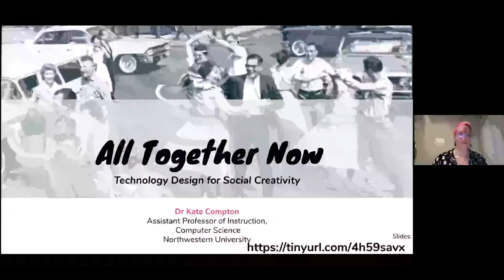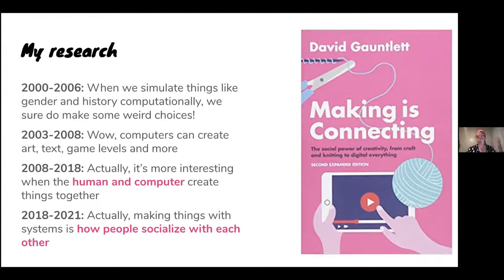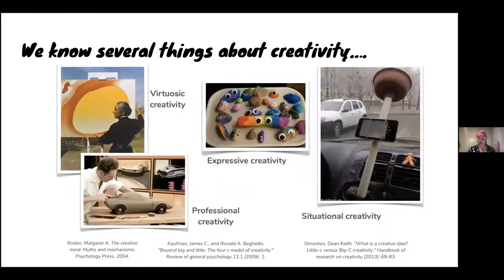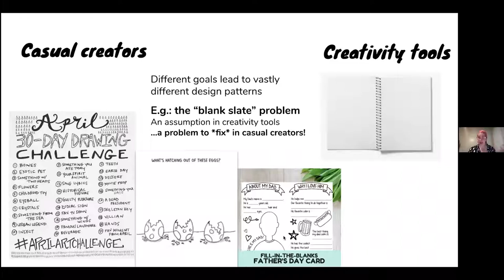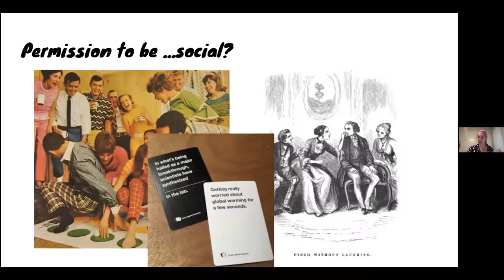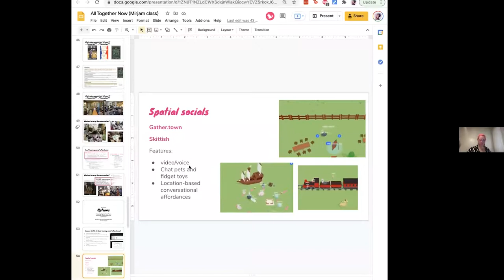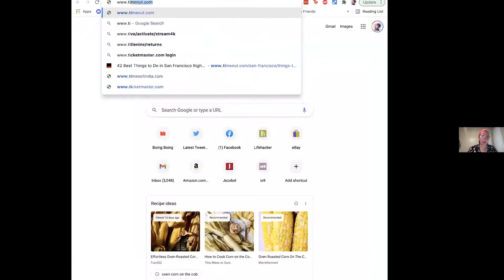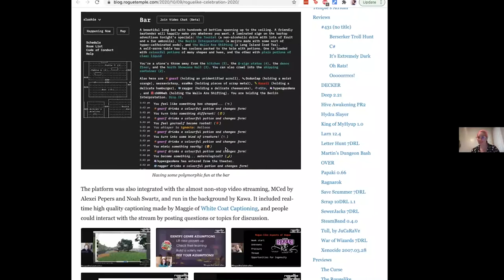Kate Compton on Technology Design for Social Creativity - Invited AIBU talk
Invited talk by Dr Kate Compton on Technology Design for Social Creativity

In this talk, Kate talks about how humans and computers create things together, future avenues for computational creativity, and how social practices can be utilised in game and experience design. What would it mean if the AI could act as a polite host?

Kate Compton is a long-time generative artist, inventor, and programmer who specialises in building algorithms that create strange and exciting new experiences. She wrote the first paper on procedural platform-game levels, generated the planets for the video game Spore, created the language Tracery which runs over 10,000 community-made bots on Twitter, and invented an early phone-based augmented reality system. She currently works as an open-source researcher developing the next directions for Tracery and creative chatbots. Her mission is to design artificial intelligence (AI) to augment human creativity, and to create tools that brings AI into the hands of poets, artists, and kids. Kate is an Assistant Professor at Northwestern University in Illinois, USA.

Read more about Kate’s multifaceted and groundbreaking work at galaxykate.com.

This is a talk in series of Computational Approaches to Experience Design. It was given at the course "AI for Experience Design" at Stockholm University on the 16th of September 2021. The course is given by Mirjam Palosaari Eladhari.